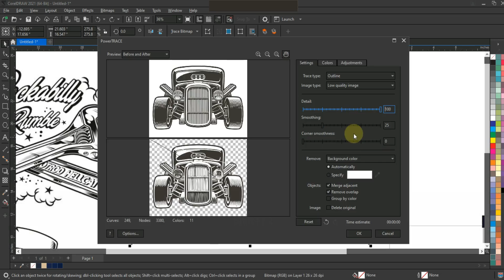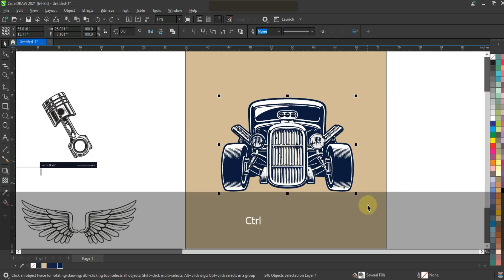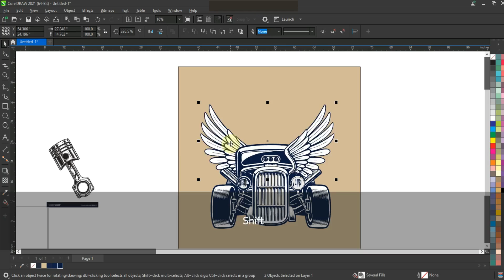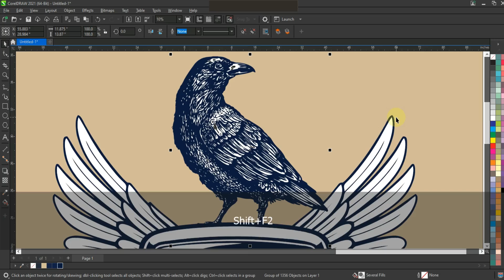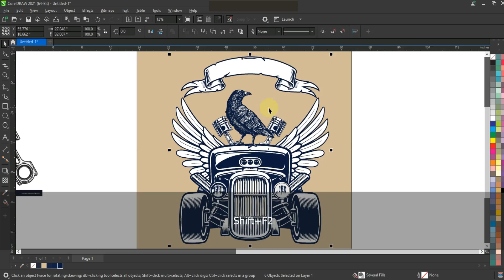Work Smart Not Hard - Learn Simple & Unique Techniques for Beginners - CorelDRAW with Ahsan Sabri